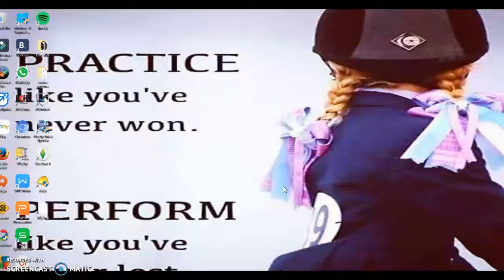star rider,buying a horse,unlockingSGV and saving a sheep